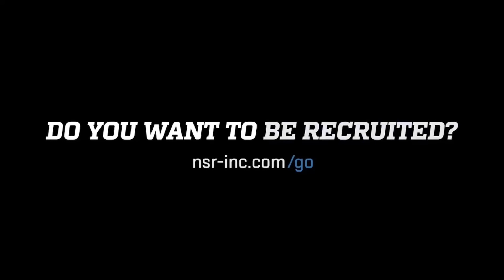2021 3b/Ss Bri Fain 7/15/19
🎥🥎National Scouting Report: Softball’s 2021 3b/MIF Bri Fain DoinWork❗️